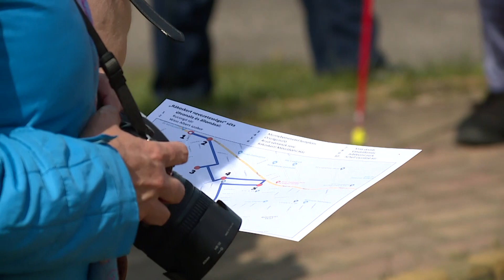Álláspont: Bemutatkozik a Rákoskerti Polgári Kör (2023.05.05.)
Ezúttal a Rákoskerti Polgári Kör tevékenységét mutatjuk be nézőinknek Szelepcsényi Sándornak, a szervezet elnökének segítségével.